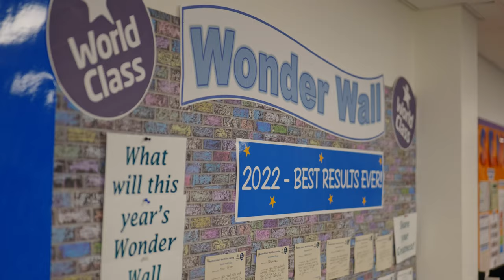Beckfoot Lifelong learner Podcast - S2 #1 Simon Wade what matters to him as a Head Teacher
In season 2 we start with the person trusted to lead Beckfoot forward, Simon Wade. He talks about what matters most to him as a Head of this school, and some of the experiences that created his values and beliefs.